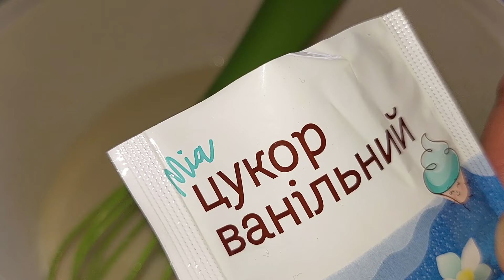Эклеры на воде и растительном масле/Eclairs on water and vegetable oil/Eclairs auf Wasser Pflanzenöl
Эклеры с нежнейшим кремом! У вас всё получится!/Eclairs mit feinster Sahne! Du wirst es schaffen!/Eclairs with the most delicate cream! You can do it!/

Ингредиенты для теста:
200 мл воды,
100 мл растительного масла,
щепотка соли,
1 ч. л. сахара,
160 г муки,
5 яиц

Ингредиенты для крема:
250 мл молока,
пакетик ванильного сахара,
80 г сахара,
20 г картофельного крахмала,
1 яйцо,
200 г сливок 33%
Test Ingredients:
200 ml water
100 ml vegetable oil,
a pinch of salt,
1 teaspoon sugar
160 g flour
5 eggs

Cream composition:
250 ml milk
sachet of vanilla sugar
80 g sugar
20 g potato starch,
1 egg
200 g cream 33%
Testzutaten:
200 ml Wasser
100 ml Pflanzenöl,
eine Prise Salz,
1 Teelöffel Zucker
160 g Mehl
5 Eier

Zusammensetzung der Creme:
250 ml Milch
Päckchen Vanillezucker
80 Gramm Zucker
20 g Kartoffelstärke,
1 Ei
200 g Sahne 33%